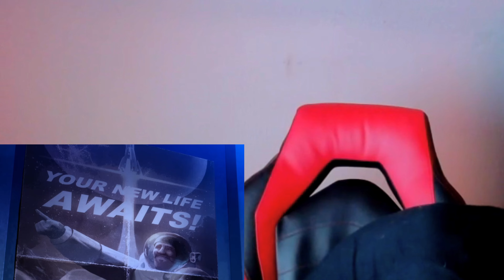Cyberpunk: Edgerunners 1x2 First Time Reactions (StillVenom Reacts)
David gets a new girl...but I think shes toxic.